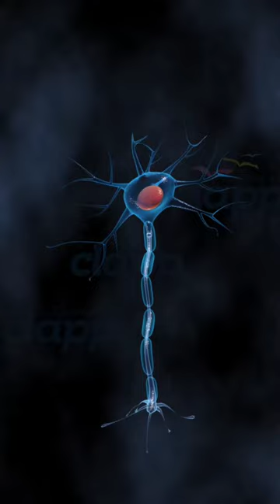neurons education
neurons: In this educational animation video, we dive into the fascinating world of neurons, the fundamental building blocks of the brain and nervous system. Join us on a journey to unravel the mysteries of these incredible cells that enable communication and information processing within our bodies.

Through visually engaging animations and clear explanations, we explore the structure and function of neurons. Discover the various parts of a neuron, including the cell body, dendrites, axon, and synapses. Learn how neurons transmit electrical signals, known as action potentials, and how these signals travel along the axon to reach other neurons or target cells.

Delve into the amazing diversity of neurons, from sensory neurons that help us perceive the world around us to motor neurons that enable movement. Understand the role of interneurons in complex information processing and how they contribute to our thoughts, emotions, and memories.

We also touch upon the importance of neurotransmitters, the chemical messengers that allow communication between neurons. Explore how these molecules bridge the gaps between neurons at synapses, facilitating the transmission of signals across the brain and throughout the body.

By the end of this educational journey, you will have gained a solid understanding of neurons and their pivotal role in our daily functioning. Prepare to be amazed by the intricate workings of the brain and the essential role played by these remarkable cells.